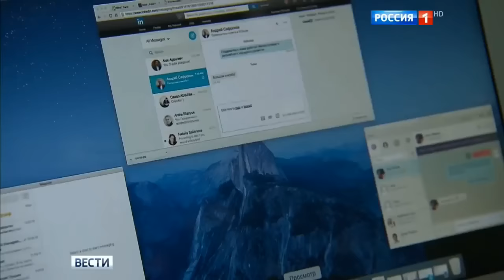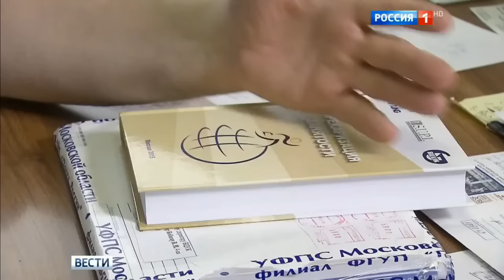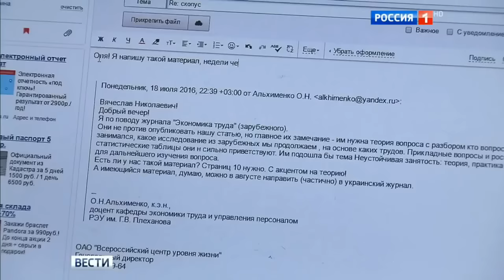ШОК! Вести рассказывают где будут работать все россияне через 5 лет!!!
Если вам понравился мой канал канал , пожалуйста  сделайте несколько полезных и простых действий :
- напишите комментарий сразу под видео

- добавьте меня в WhatsApp,Viber или Telegram и получите выгодное предложение, отправив слово "ПОДАРОК" в сообщении:

Присоединяйтесь к нашему проекту WELLSTREAM и начните зарабатывать прямо сейчас.
Обучитесь бесплатно новой, востребованной  профессии  ИНТЕРНЕТ - маркетолог.
Работайте везде, где есть интернет.
Зарабатывайте от 1000 $ и выше! Только у нас в проекте 17 белых зарплат в год!

Немного о себе, Наталия Фоменкова, 43года:
- более 15 лет успешный предприниматель, основатель международного проекта
- выпускница экономического факультета Тульского государственного педагогического университета
- выпускница Международной Академии Лидерства
- участница более 20 международных конференций, побывала более чем в 30 странах мира
- участница ТОП - 100 Лидеров России
- участница ТОП - 30 Лидеров филиала Москва - Сити

Спасибо ВАМ, и до встречи на наших обучающих вебинарах). Присоединяйтесь!